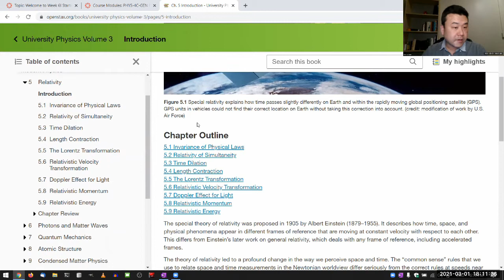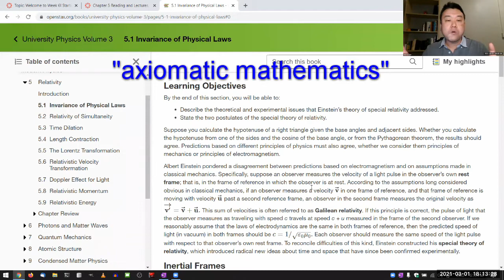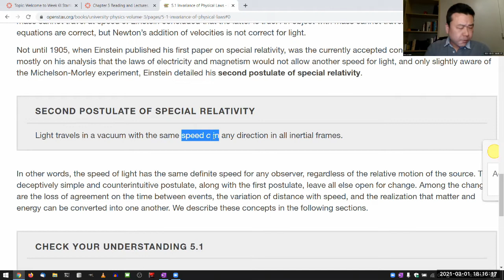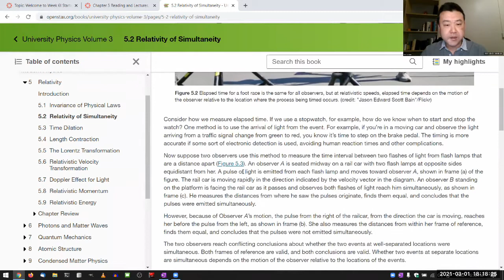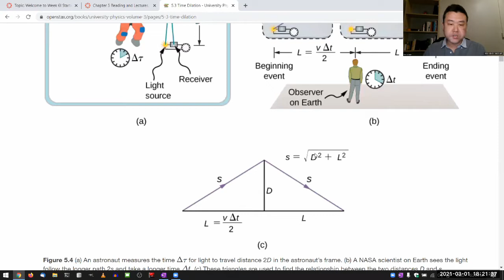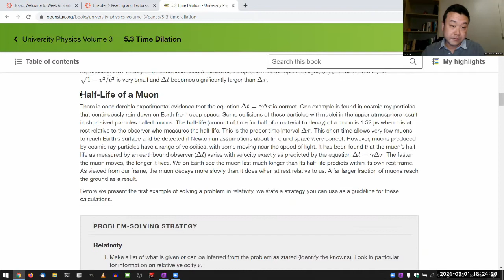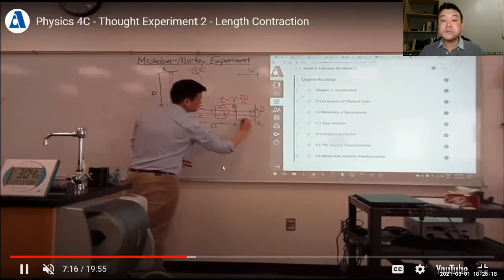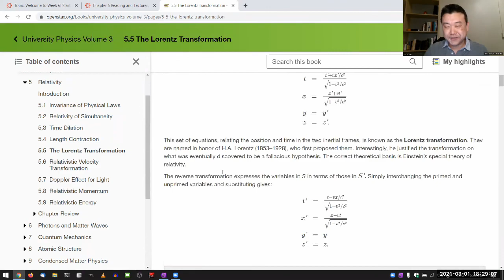Physics 4C - Chapter 5 Overview, Part 1